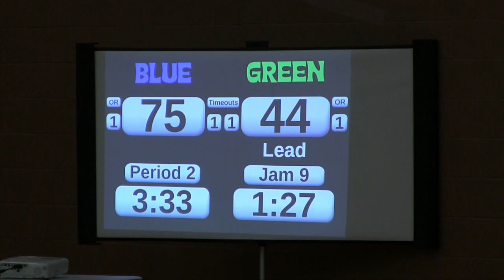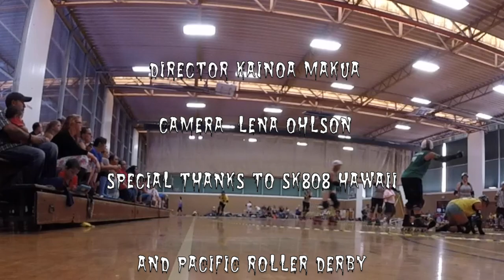Meet the Girls of Pacific Roller Derby!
Pacific Roller Derby's 7th annual Sk8O8 tournament at Palama Settlement Gym on January 31, 2015. To read the story go to kaohanaonline.org